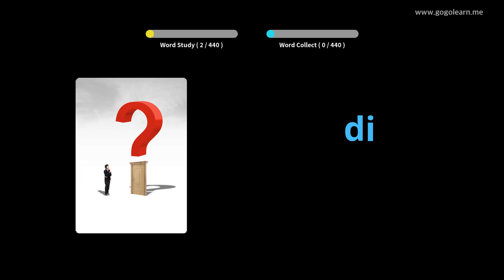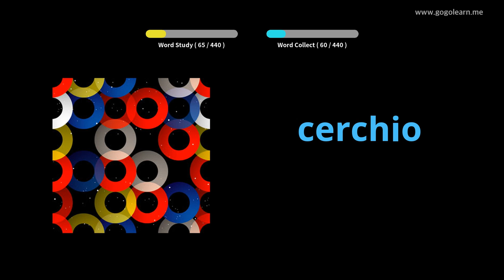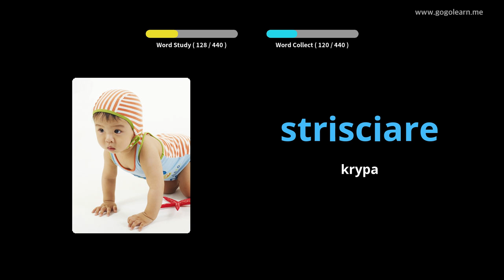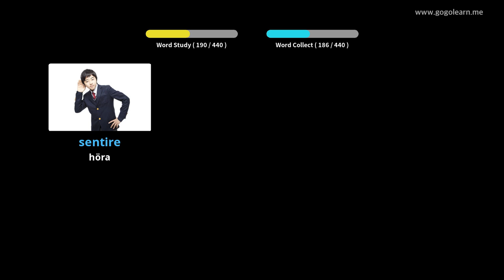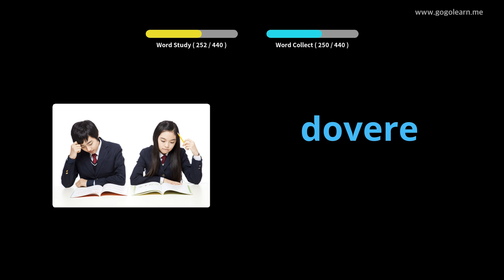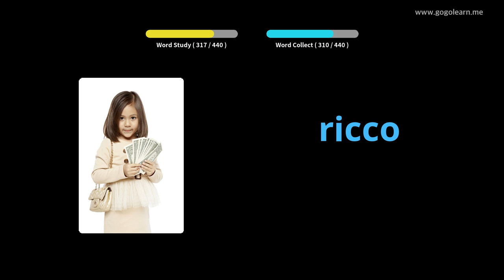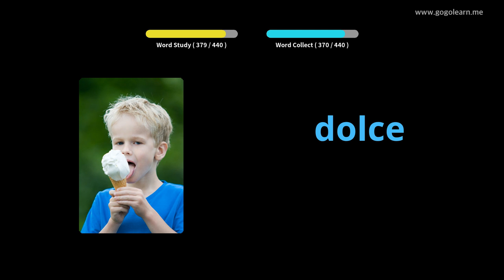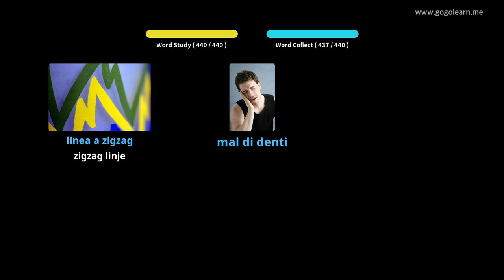Lär Dig Italiensk Genom Bilder |Italiensk Ordförråd Grundskola | Golearn